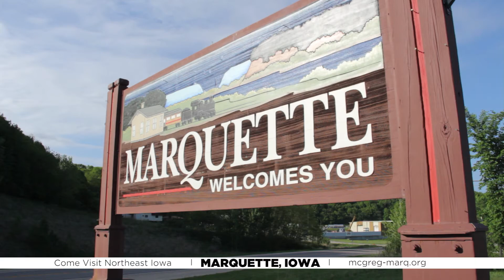Marquette, IA | 2020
Enjoy life on the river in Marquette!